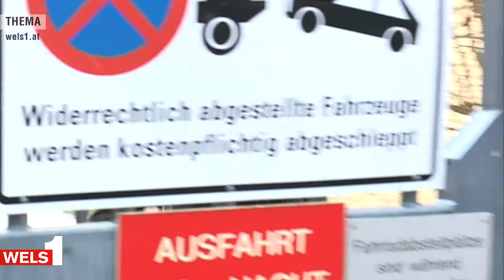Wels 1 Thema Spezial - Jugenamt gibt Jonas zurück